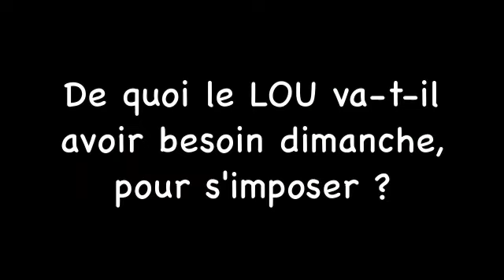Avant-match : Oyonnax - LOU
Gérald Gambetta et Matthieu Lazerges nous parlent du derby et de la difficulté à le préparer avec la neige...